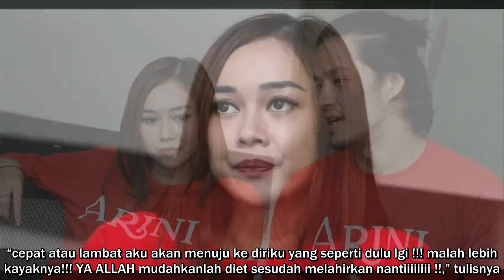✅Pajang Foto Jadul, Aura Kasih Minta Maaf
Artis cantik Aura Kasih tampaknya tidak ingin ketinggalan tren di Instagram, mengunggah foto masa lalu. Beberapa waktu yang lalu, artis kelahiran Bandung tersebut mengunggah gambar yang memperlihatkan foto dirinya di masa lalu dan saat ini.

Dalam unggahan tersebut terlihat Aura yang masih chubby dan tirus. Melalui caption atau keterangan yang ditulisnya, pelantun lagu Mari Bercinta itu meminta maaf karena penampilannya yang dahulu dengan berat badan 66 kilogram.

“jreng jreng. maafkan ku yang dulu!! pipi kayak bapau!hidung mekar karena gendut! beratku 66!!!” tulis Aura.

Karena saat ini Aura tengah berbadan dua alias sedang hamil, ia pun merasa bahwa dalam waktu dekat berat badannya akan kembali seperti dahulu lagi. Pemain film Arini itu pun berharap bahwa diet pasca melahirkan nanti dapat dijalaninya dengan lancar.

“cepat atau lambat aku akan menuju ke diriku yang seperti dulu lgi !!! malah lebih kayaknya!!! YA ALLAH mudahkanlah diet sesudah melahirkan nantiiiiiiii !!,” tulisnya.

Unggahan itu pun banyak mendapat respons dari warganet.

“Emang dasarnya sudah cantik,” tulis warganet. “Tetap cantik Aura, sehat terus sampai persalinan,” doa warganet. “Yang dulu cantiknya natural Kak Aura,” tulis warganet lain.